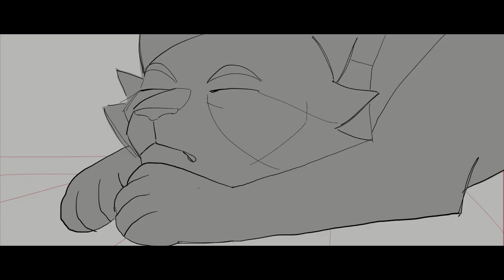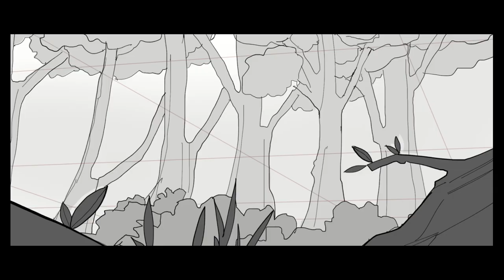COLD | Longtail Animatic 🐾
(GORE / ANIMAL DEATH TW)

"I'll show you that you can trust me,"

I was gonna type a long character analysis about this fictional cat but I'm tired so I just think he's neat. Also the Erins didn't explore his betrayal and grief over his shitty gang of friends indirectly killing his brother & that's a crime.

Events as follows:
-Longtail was on the patrol that discovered Swift and Bright’s bodies.
-Longtail followed Darkstripe when he was meeting with Blackfoot/poisoning Sorrelkit, and was the one to fight him instead of Graystripe.
- More Longtail / Fireheart interactions. They could’ve been foils. XOXO

▶ Time Taken | 2 Months (Excluding breaks)
▶ Audio | Cold, Cold, Cold - Cage the Elephant